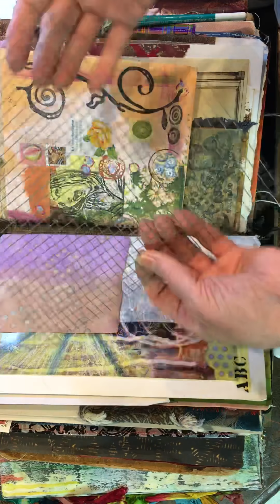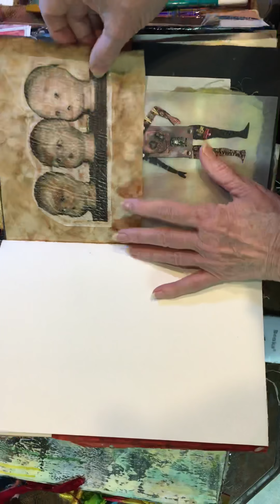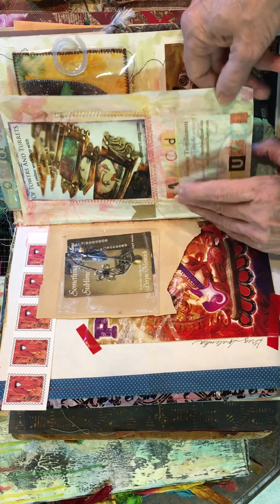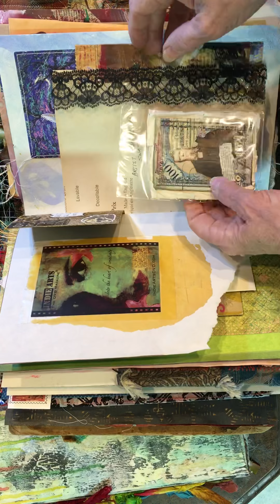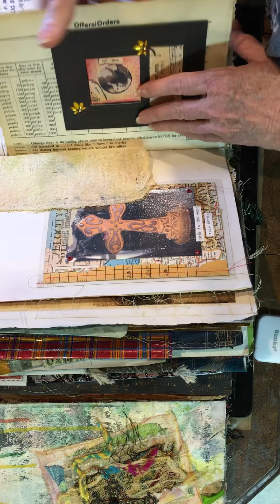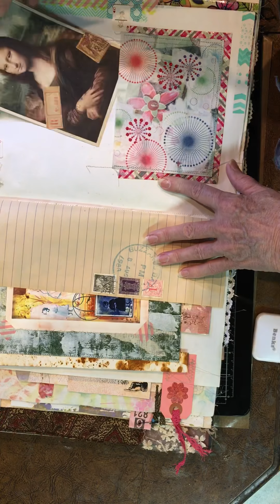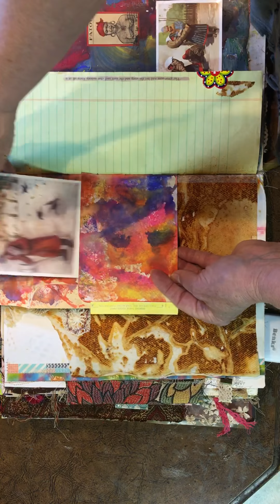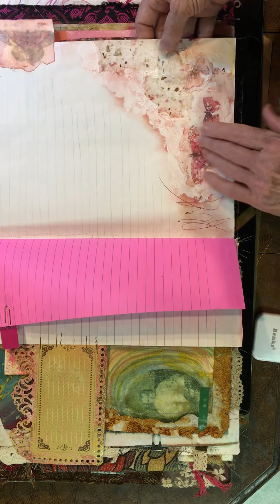Junk Journals - The Olden Days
This video reveals two junk journals made ten years ago, before I ever heard of the term, “junk journal.” Prior to 2008, I had created many books and altered books for myself and for swaps. These two journals were the first of what would later be called junk journals. I thought you might find these old journals interesting. They have a lot of elements that we are putting in journals now.